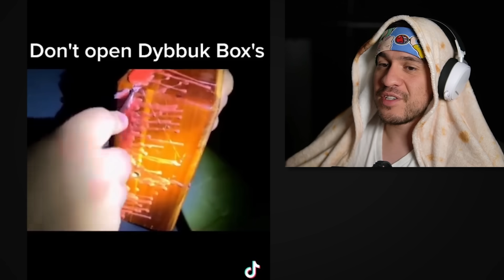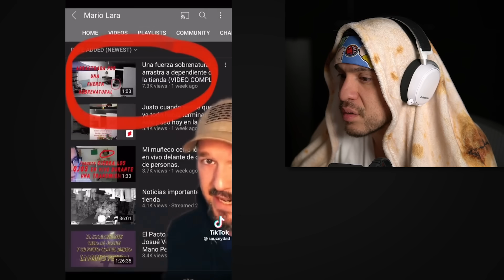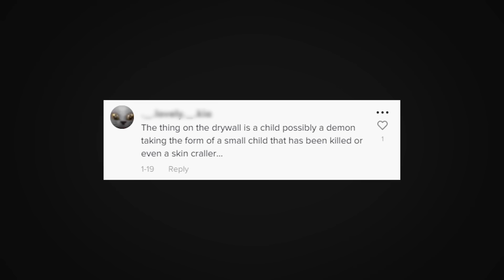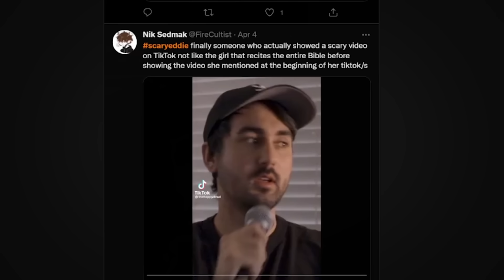The SCARIEST TikToks in The World? [#8]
Scary TikToks that made gave me chicken skin.